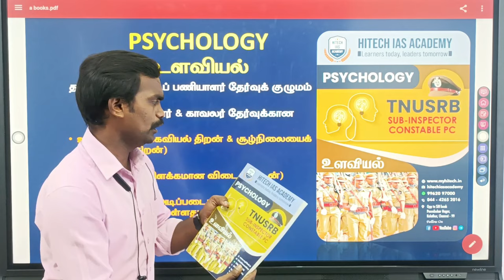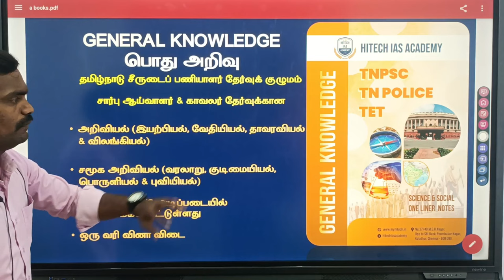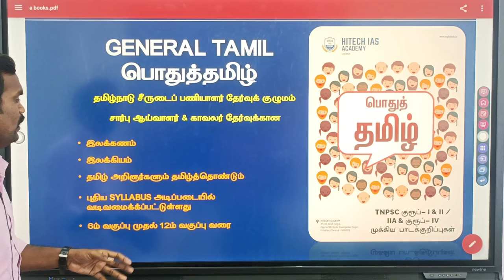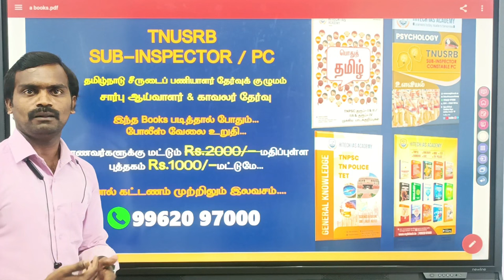இந்த books படித்தால் போதும்.. போலீஸ் வேலை உறுதி..| HITECH IAS ACADEMY | BOOKS AVAILABLE IN WEBSITE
🔥Courses Offered

🔥Regards
Hitech IAS Academy